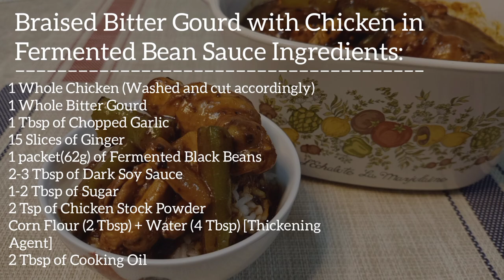Braised Bitter Gourd with Chicken & Black Bean Sauce | Peria Ayam Tausi |豆豉苦瓜焖鸡| Cooking with Sheryl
How to reduce your bitter gourd's bitterness? Don't worry! This is the best way to cook a bitter gourd and make it delicious for the family!